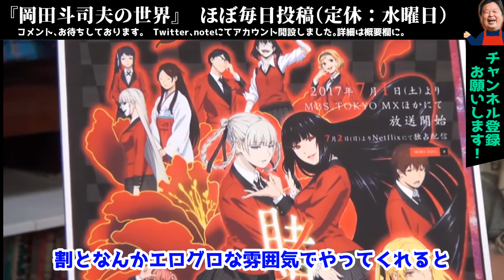【顔芸クレイジーギャンブルアニメ】賭ケグルイの面白さと異常なこだわりについてのレビュー【岡田斗司夫/切り抜き】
動画中に表示されるチャンネル名は改名のため、現在異なっています。
まぎらわしくてすいません。

放送を見た時は岡田さんがこういうアニメ見るんだ～と意外に思いましたが出てくる同ジャンル作品の名前を聞いてなるほど、そういう系譜で捉えているのかと勉強になります。

0:00 　賭ケグルイを見てるよ
1:01  一体どこにこだわってるんだよw

岡田斗司夫さんの切り抜き動画チャンネルです。
役に立つ話やちょっと笑える瞬間などをまとめています。

こういう風に切り抜いてほしいなどもありましたら是非。

元動画↓
岡田斗司夫ゼミ# 190（2017.8）2017年夏アニメ3本でわかってくる原作付きシナリオライターの重要度とメアリと魔女の花見ちゃったから語っちゃうよ！ ハンバーガー帝国の秘密

noteアカウントにも記事として投稿しています。

ーーーーーーーーーーーーーーーーーーーーーーーーーーーーーーーーーーーーーーーーーーーーーーーーーーーーーーーー
【岡田斗司夫氏、プロフィール】